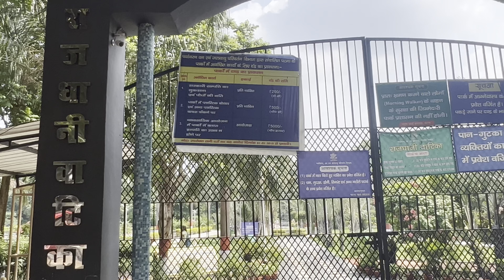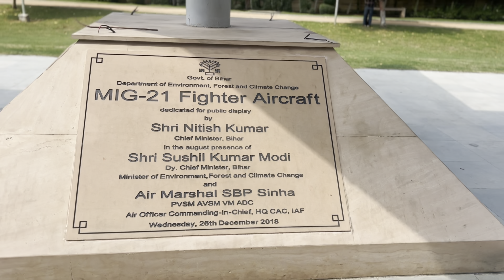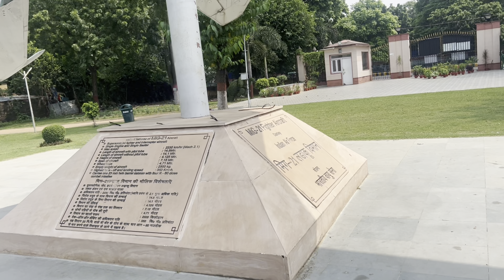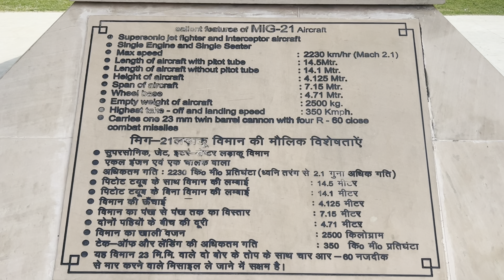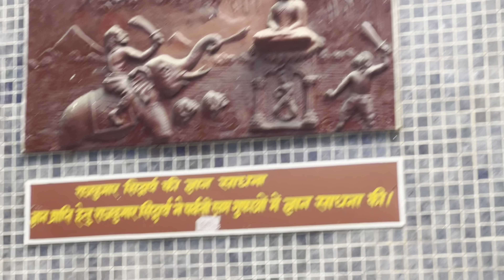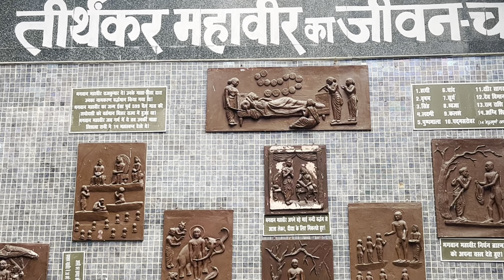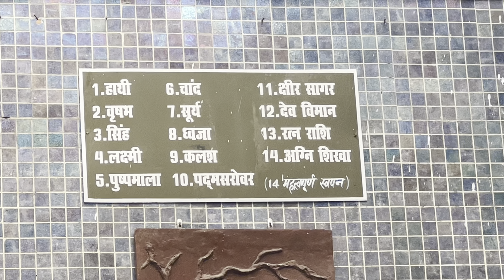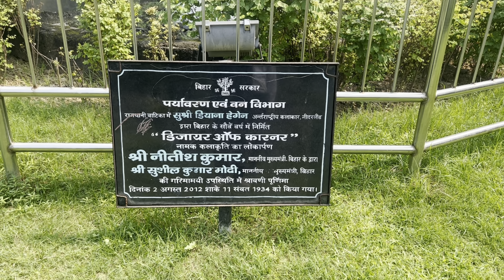1965 और 1971 की भारत-पाकिस्तान जंग में मिग-21 विमान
राजधानी वाटिका , जिसे पारिस्थितिक पार्क या इको पार्क के नाम से जाना जाता है , बिहार के पटना में स्ट्रैंड रोड पर स्थित एक पार्क है । पर्यावरण और वन विभाग, बिहार की एक पहल के बाद, इस पार्क का उद्घाटन अक्टूबर 2011 में बिहार के मुख्यमंत्री नीतीश कुमार द्वारा किया गया था। इस क्षेत्र में 1,445 मीटर का मार्ग, बच्चों के लिए एक कोना और 1,191 मीटर का जॉगिंग ट्रैक है। इसे पटना चिड़ियाघर का बोझ कम करने के लिए विकसित किया गया है । यह पार्क 9.18 हेक्टेयर भूमि में फैला हुआ है, जिसमें दो झीलें भी हैं। राजधानी वाटिका(ईको पार्क) में मिग-21 लड़ाकू विमान भारतीय वायु सेना के द्वारा प्रदर्शनी में दिया गया है जिसका उपयोग अब नहीं किया जाता है। मिग-21 एक हल्का सिंगल पायलट लड़ाकू विमान है. भारतीय वायुसेना 1960 के दशक में मिग-21 को अपने बेड़े में शामिल किया. 1965 और 1971 की भारत-पाकिस्तान जंग में मिग-21 विमानों ने अपनी ताकत दिखाई राजधानी वाटिका ईको पार्क best park in patna
1965 और 1971 की भारत-पाकिस्तान जंग में मिग-21 विमान